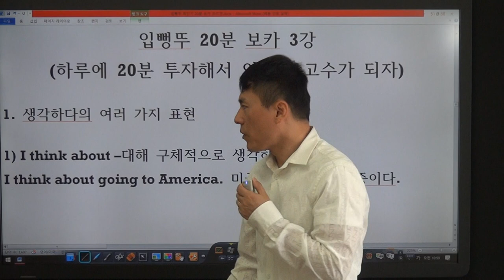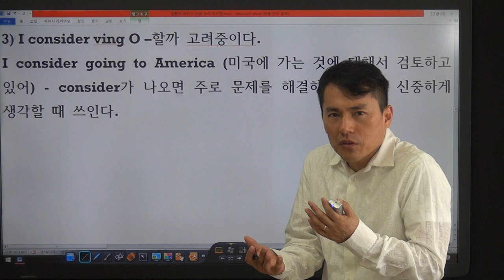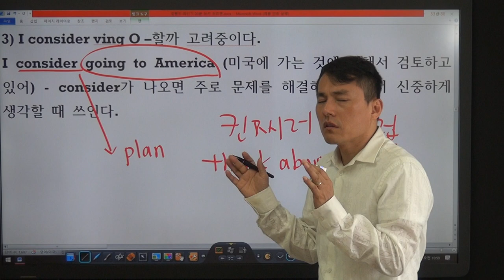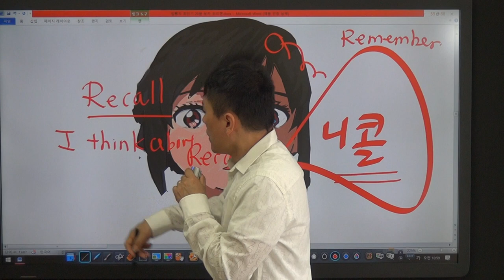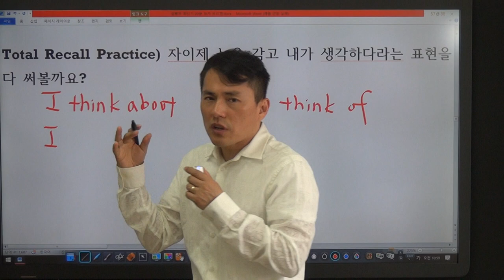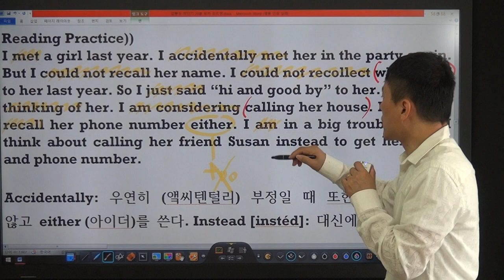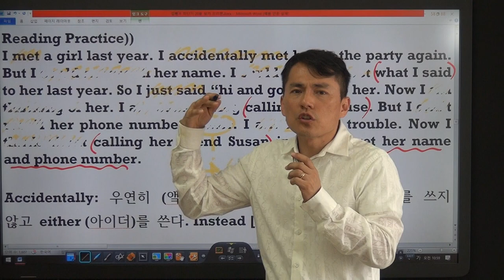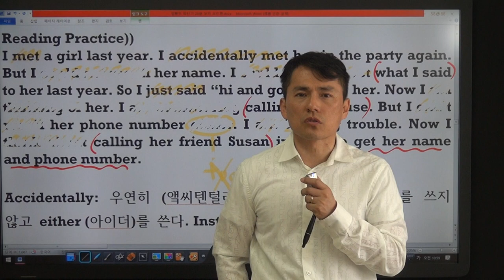[20분보카 Day 03] 생각하다, 고려하다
Thank you for joining us! Charlies's English Revolution!
기독정병학교 HEAD DIRECTOR 찰리 입니다.
기독정병학교는 국제적인 크리스천 리더를 양성하는 International Discipleship Center입니다.

10분공부, 10분복습으로 영어의 고수가 되자!

(리쓰닝, 리딩, 회화, 보카, 복음전도 과정등 체계적 훈련진행)